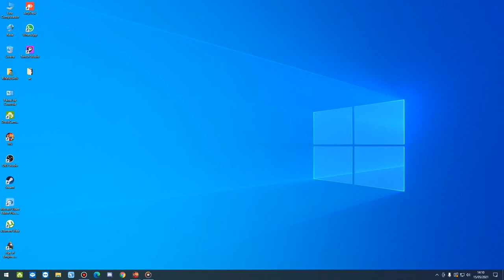Mystic Gift Box Eventprojeto MuOnline Webzen S15 2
Fala ae galera, arrisquei 88k de GP, confira como foi no Evento Mystic Gift Box Event.